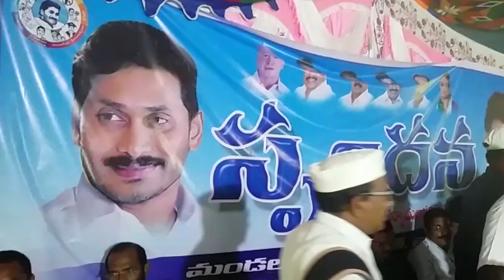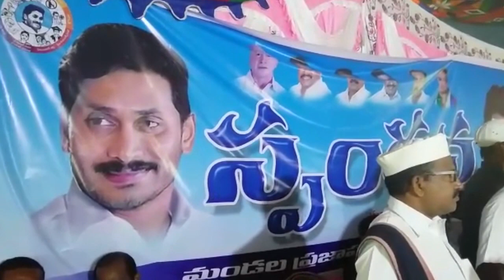6 08 2019 news